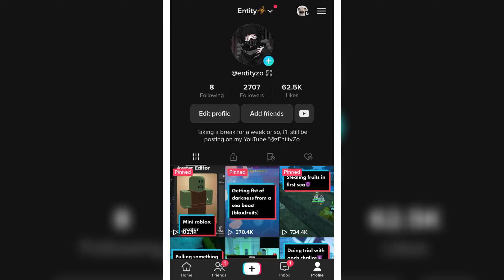『Rumble + DarkBlade』But with Chalice all video? (Road: 30m) Bloxfruits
Bountyhunting with gods chalice in my inventory all vidoe

Tiktok: @EntityZo on tiktok

Thanks for anyone that likes comments or subscribes and thanks to anyone that actually watches the video or even clicks and thanks to also the haters :)